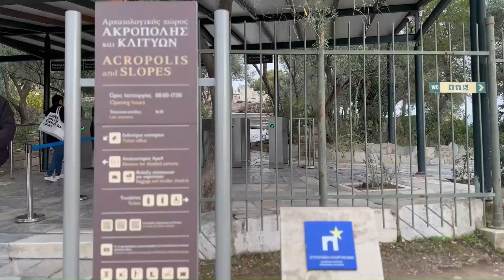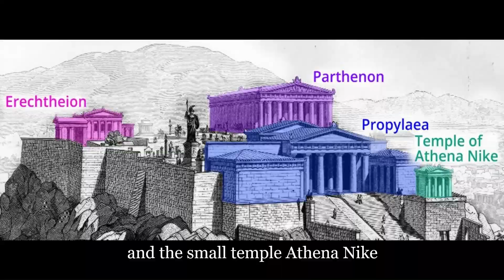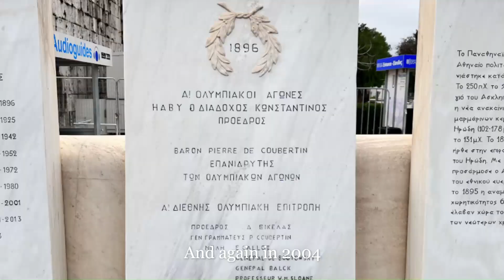Layover at the birthplace of Civilization - ATHENS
Athens have captured my heart and inspires me to learn more about our roots of civilization.

Here is the start to many more new experiences!

The Olive Grove · Global Journey

SOURCES •
Reconstruction diagram of the Athenian Acropolis: Katarzyna Minollari, "Temple of Athena Nike on the Athenian Acropolis," in Smarthistory, September 11, 2016, accessed January 2, 2023,